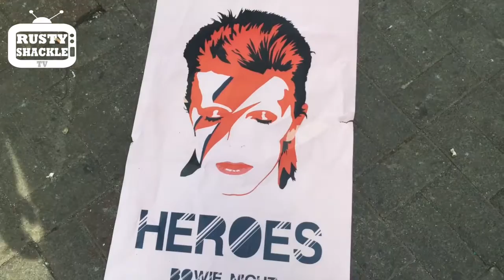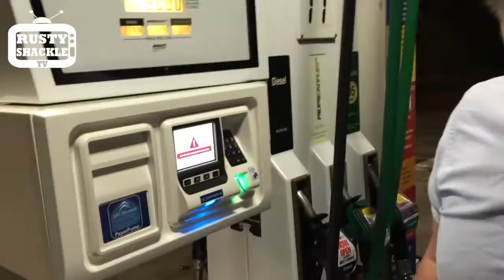Tour Diary: The Borderline, Beacon Festival and Acapela Studios.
We played London, Oxfordshire and Cardiff all in one weekend!

Here's what we got up to!